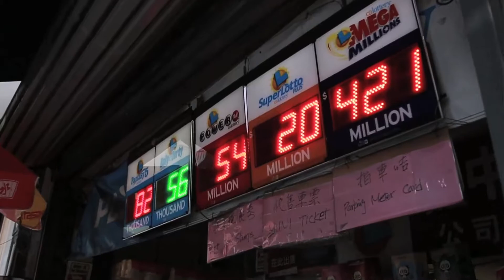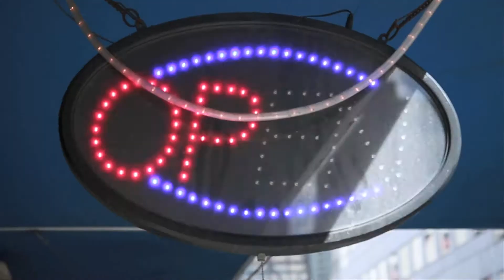Mission Bit's $30K in 30 Days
During the month of April 2018 Mission Bit is asking supporters to help us raise $30,000 to support our continued growth to add more courses across the San Francisco Bay Area.

Our goal is to teach 10,000 students how to code by the year 2020. There are 100,000 young people that currently don't have access to computer science courses in the Bay Area. That's 100,000 reasons we need your support.

If we only 1,000 people donate $30 we can reach our goal. You can learn more about the campaign at missionbit.com. Also, come back each week to see a new video we're releasing from one of our high school students.